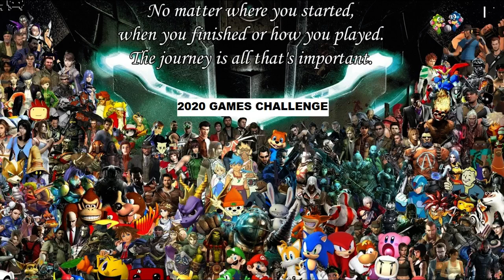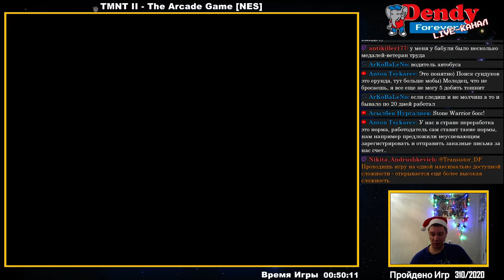[311/2020] Teenage Mutant Ninja Turtles II - The Arcade Game (NES)